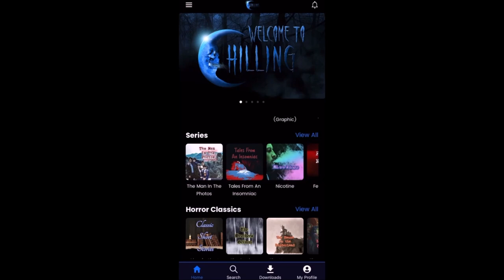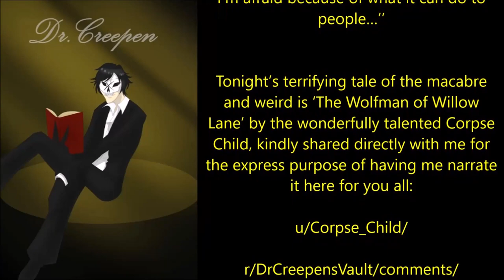The Wolfman of Willow Lane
‘‘I’m afraid of the moon. Stupid as I know that sounds, I am, I’m afraid of the moon. I’m afraid because of what it can do to people…’’

Tonight’s terrifying tale of the macabre and weird is ‘The Wolfman of Willow Lane’ by the wonderfully talented Corpse Child, kindly shared directly with me for the express purpose of having me narrate it here for you all:

u/Corpse_Child/

r/DrCreepensVault/comments/w5rb3v/the_wolfman_of_willow_ln/